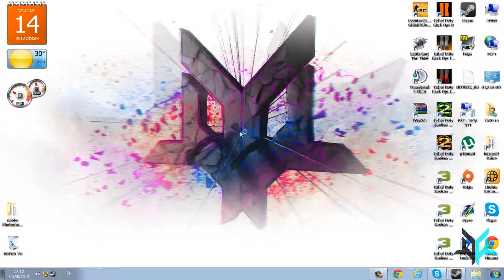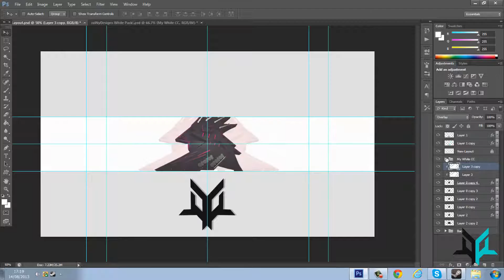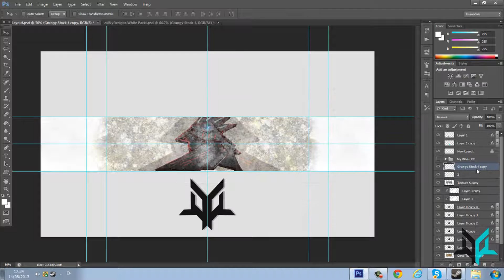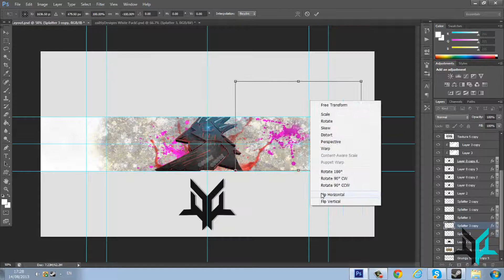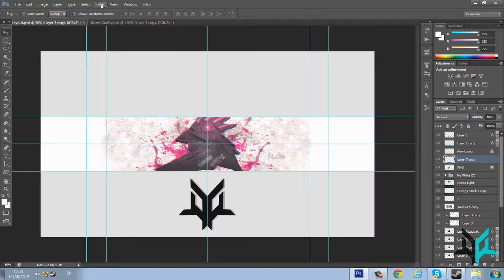Speedart.#29 ART Studios RC